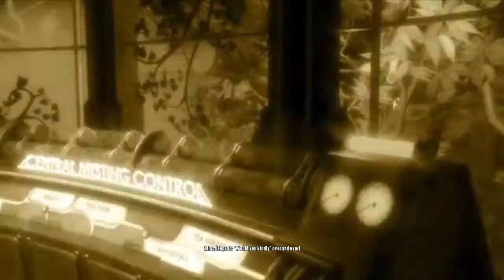Previously On Bioshock... - Events of Rapture - BIOSHOCK: INFINITE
In this video there is a recap of what happened during the first Bioshock game: the story of Jack and of Rapture.